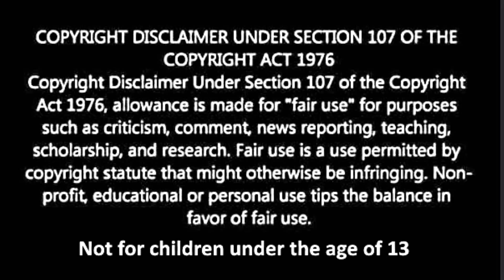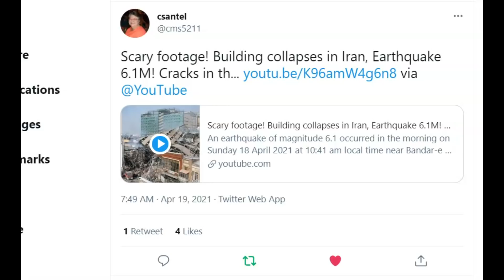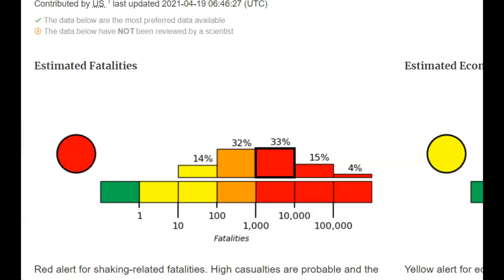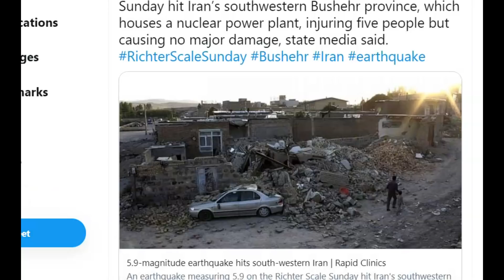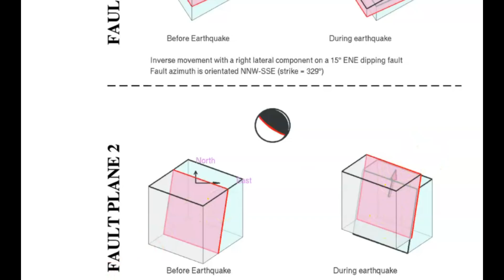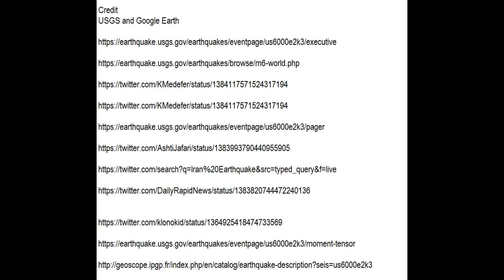Large Earthquake In Iran M 6.1, Damage and Injuries, Bandar Bushehr Nuclear Power